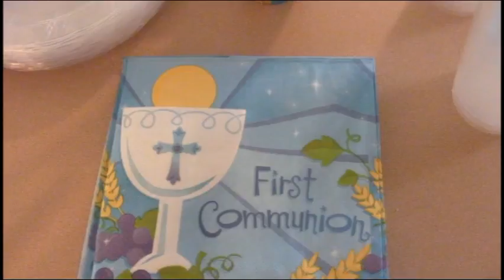family photos 2013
Photos 2013: James Communion, Woodlock, Fathers Day, Tabor, whale watch